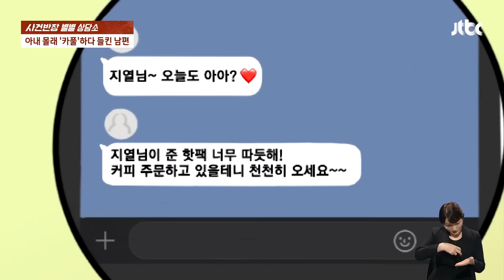나 몰래 '카풀'한 남편…"걸려 놓고 오히려 당당해" / JTBC 사건반장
아이 낳지 말고, 둘이서 알콩달콩 살아보자 약속하고 결혼한 40대 부부가 있습니다.

어느덧 7년 차, 여전히 아이는 없지만 두 사람의 기류가 심상치 않은데요.

최근, 출근 시간이 30분 정도 앞당겨진 남편의 비밀이 들통났기 때문입니다.

대체 이 남편에게는 무슨 비밀이 있었던 걸까요?